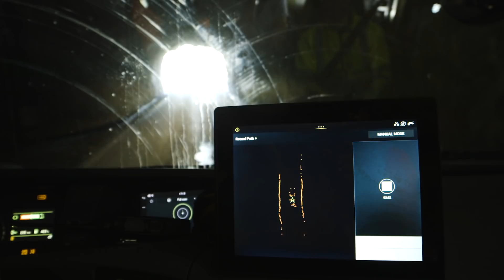Volvo Trucks - Our first commercial autonomous transport solution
In a landmark agreement between Volvo Trucks and Norwegian mining company Brønnøy Kalk AS, six autonomous Volvo FH trucks will transport limestone over a five-kilometre stretch in a mine. Tests of this solution have been carried out successfully and will continue throughout 2018 to become fully operational by the end of 2019.

The deal represents Volvo Trucks’ first commercial autonomous transport solution that will run in a real operation. It is a new solution whereby the customer buys a transport service where Volvo Trucks takes full responsibility for the delivery of the limestone to the crusher.